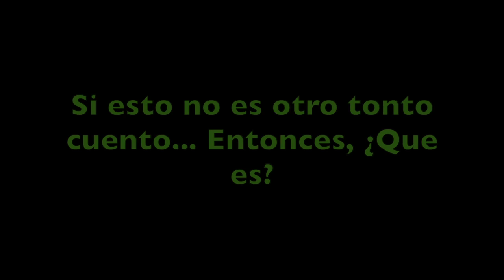Este no es otro tonto vídeo...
Hey gente!!
Dos mensajes:
¡Vayan al teatro!
Piensen antes de publicar las cosas...no sean borregos ;)